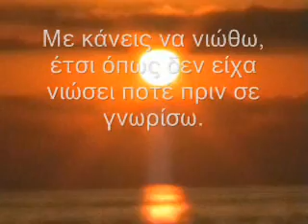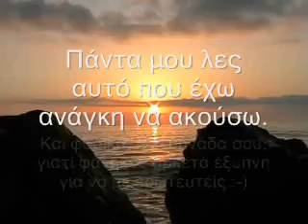Celine Dion - Just Walk Away By Georgebmwe30